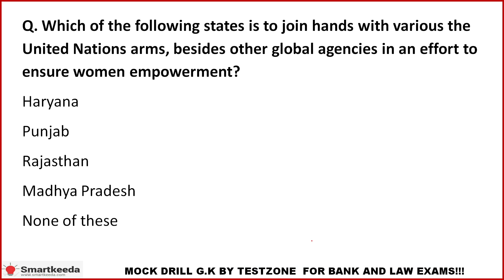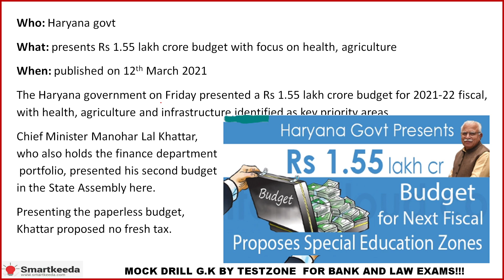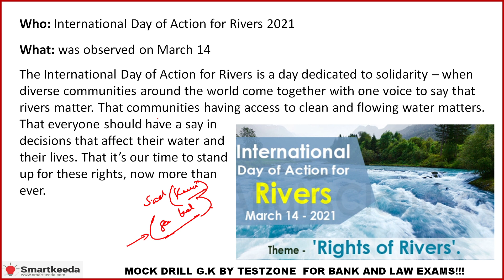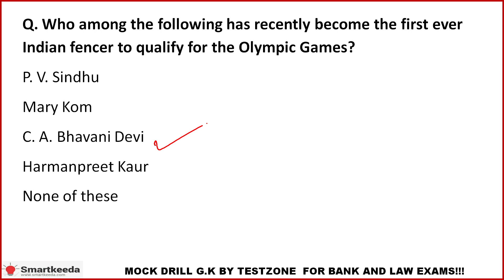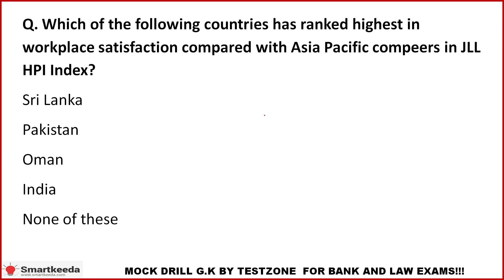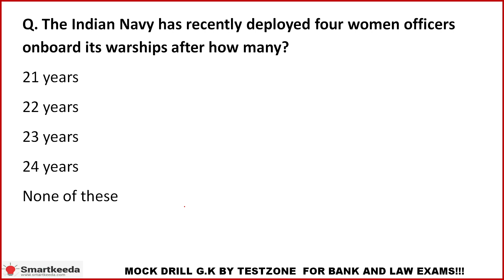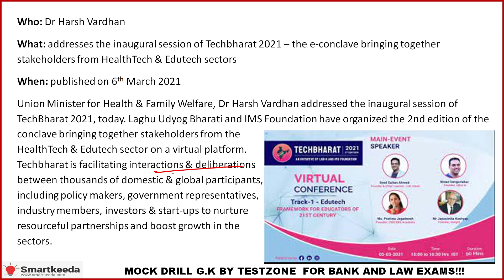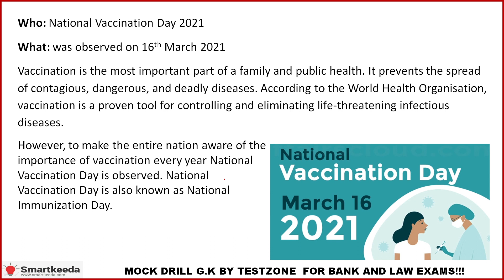Current Affairs in English 17 March SBI PO I IBPS PO I Clerk Mains I CLAT I NRA CET I SSC I Bank GK